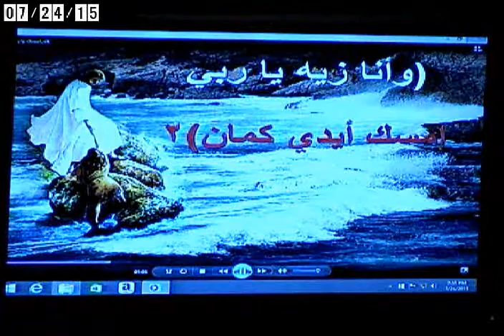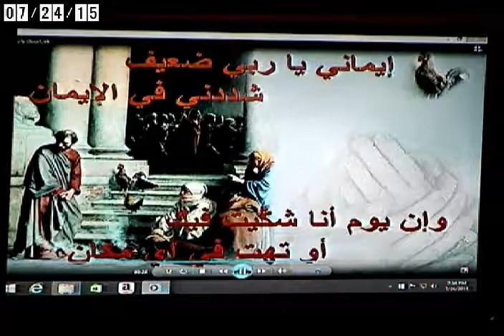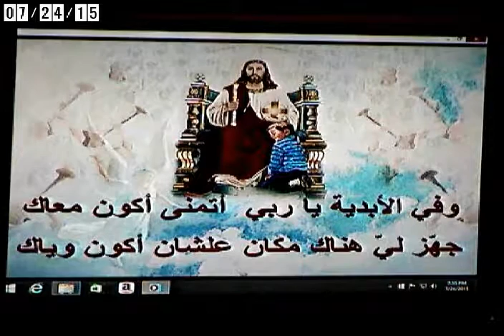امسك يارب ايدي - ٢٤ يوليو ٢٠١٥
دعاء